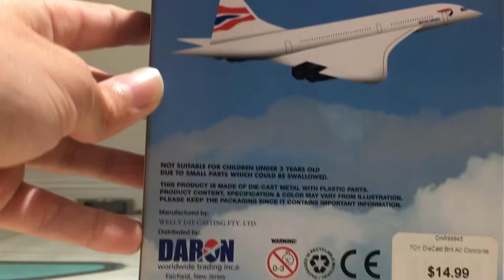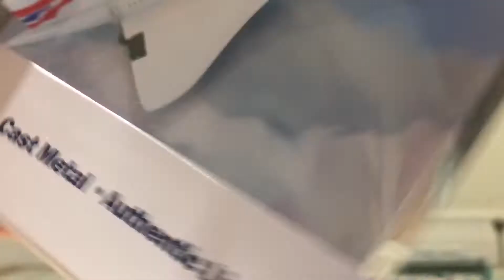Daron British Airways Concorde Unboxing